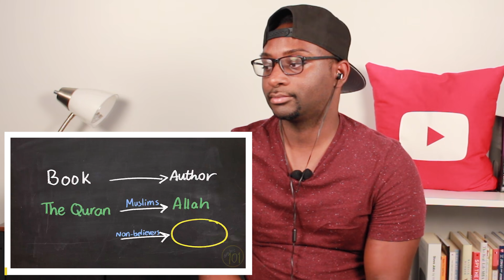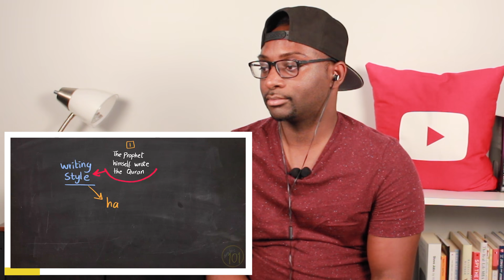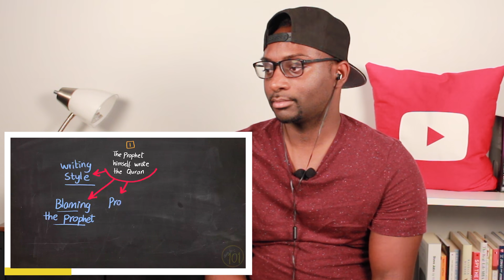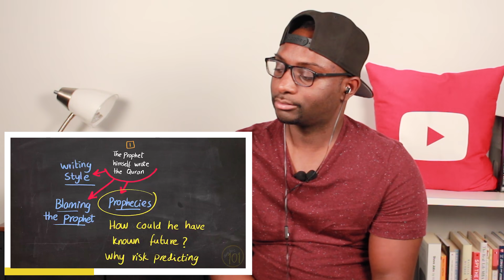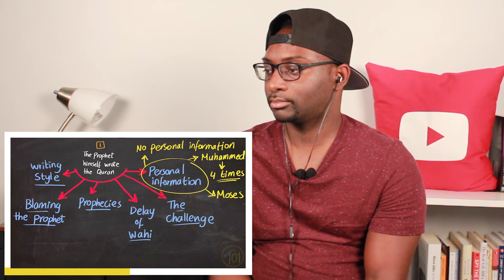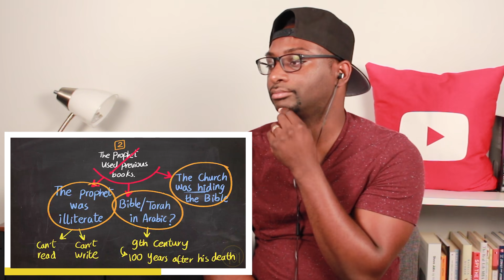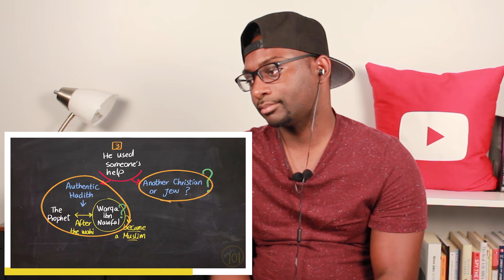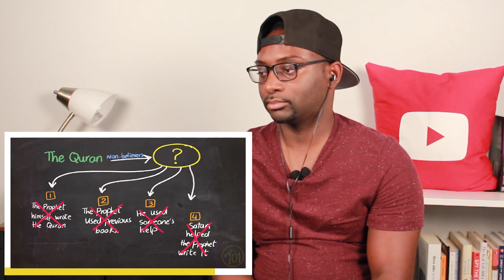Amazing Proof That The Quran Is From Allah - REACTION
MORE FTD SPEAKS VIDEOS